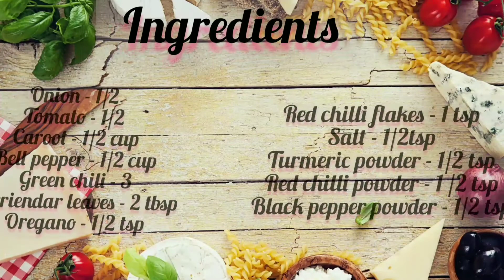Snack Time | Masala Toast | मसाला टोस्ट | Garlic Cheese Bread | चीज़ गार्लिक ब्रेड | Ashu's Recipe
Snack Time | Masala Toast | मसाला टोस्ट | Garlic Cheese Bread Stick | चीज़ गार्लिक ब्रेड स्टिक | Ashu's Recipe | 2 Easy Bread Snacks Recipes

Today let's make an easy bread snacks recipes. These two Bread Snacks Recipes are super tasty and perfect for breakfast and evening snacks time.
Do try it at home and let me know in comment section below.

--- Masala Toast ---
 Serving - 2 persons

Ingredients:-
 Oil - 2tbsp
 Onion - 1/2cup
 Green chili - 3
 Tomato - 1/2cup
 Capsicum - 1/2cup
 Carrot - 1/2cup
 Corn - 1/2cup
 Pepper crushed - 1/2tsp
 Salt - 1/2tsp
 Tomato Ketchup - 1-1/2tsp
 Coriander leaves - 2tbsp
 Butter - 1tbsp
 Mozzarella cheese - 1/2cup
 Green chutney - 3tsp

Procedure:-
-First take a pan, heat 2tbsp oil. Add chopped onion, green chili and saute it for few minutes.
-Also add finely chopped tomato, saute it for 3-4 minutes on medium flame.
-Add carrots, green/yellow bell pepper and corn mix it properly. Cook for 4-5 minutes or till vegetables turns soft yet crunchy.
-Now add 1/4 tsp turmeric powder, 1/2 tsp red chili powder, 1/2 tsp chat masala, 1/2 tsp black pepper and 1/2 tsp salt or as per taste. Saute it well.
-Further add 1-1/2 tsp tomato ketchup and mix it well.
-Finally add 2 tbsp chopped coriander leaves and mix well. Masala is ready.
-Spread 1/2tsp of butter spread on both side of bread and toast golden brown.
-Flip over and spread 1 tsp green chutney over toasted side of bread.
-Also spread a 2 tbsp of prepared masala over bread.
-Grate a mozzarella cheese over the masala.
-Cover and simmer for 3 minutes or till cheese melt on low flame.
-Finally, cut the cheese masala toast into half.
-Serve it hot with ketchup.

 ---Cheesy Garlic Bread Stick---

Ingredients:-
 Bread slice - 2
 Butter - 2tbsp
 Oregano - 1/2tsp
 Red chili flakes - 1/2tsp
 Mozzarella cheese - 1/2cup

Procedure:-
-First take a large bowl, add 2 tbsp butter.
-Add grated garlic, 1/2tsp oregano, 1/2tsp red chili flakes and 2tbsp coriander leaves.
-Combine everything well.
-Now spread 2 tbsp of garlic butter over a slice of bread. Add grated cheese on top.
-Take a another slice of bread and spread garlic butter on it. Flip this slice over the cheese.
-Take heated pan, place a garlic bread slices. Spread some butter on top of bread slice.
-Toast on both sides till golden brown.
-Cut the bread into half. Serve it hot with Tomato Ketchup.

If you like this Breakfast Or Snack Recipe, you can also try other such recipes like: